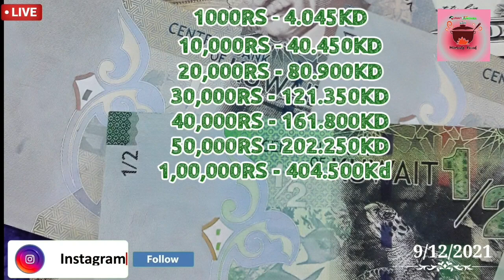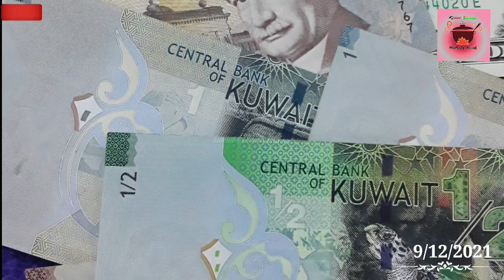Today కువైట్ లో బంగారం ధర|ఇండియా లో బంగారం ధర|కువైట్ దీనార్ రేట్|kuwait&india gold rate|kuwait dinar